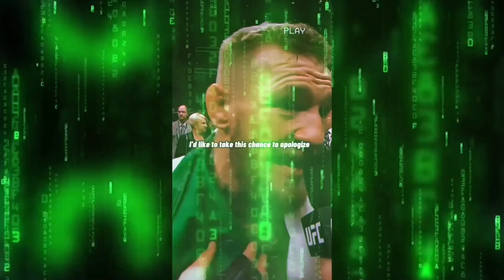WB IS DOUBLING DOWN